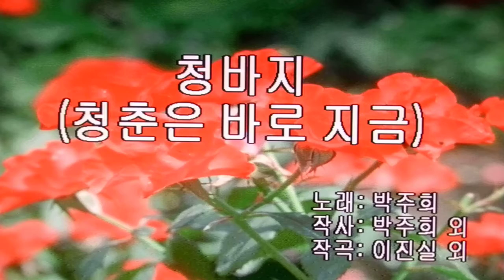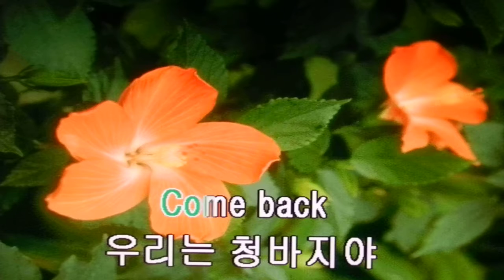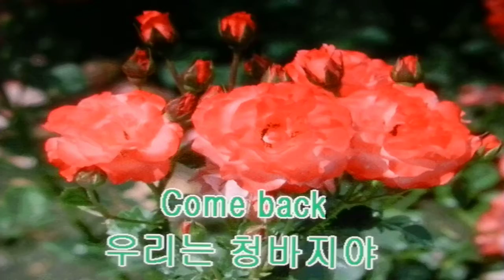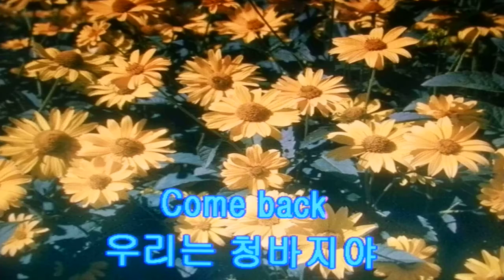청바지(청춘은 바로 지금)/박주희